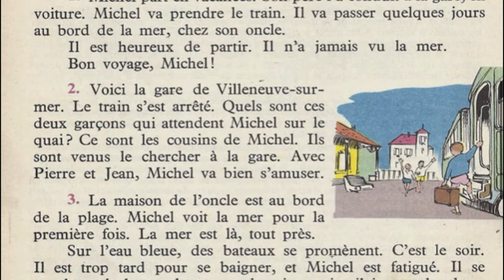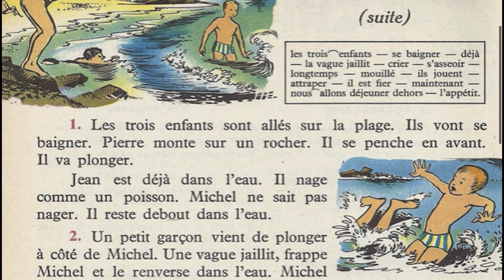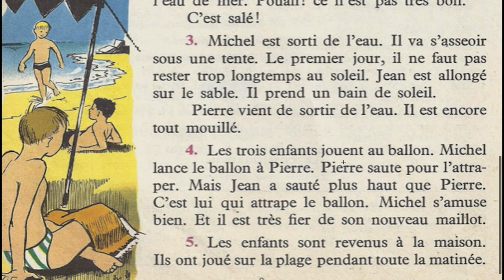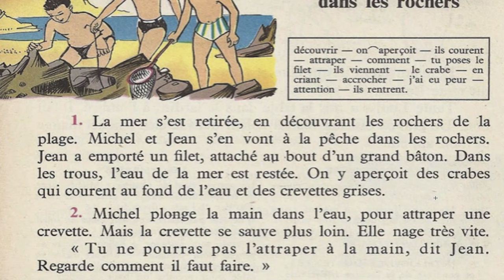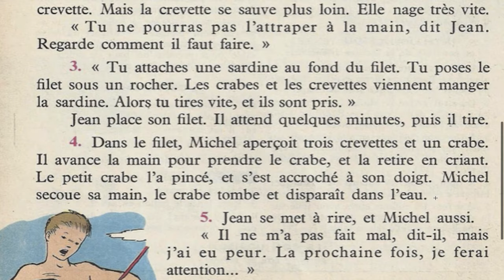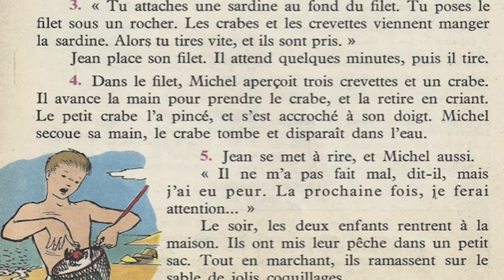Three Short French Stories for Beginners # Learn French With Stories # Audiobook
Learn French with French Short Stories for Beginners. French Audiobook with French Stories for beginners by Nomad Fahd.

French books are a great way for you, students, to improve your French, because they help work on all the different aspects of the language.